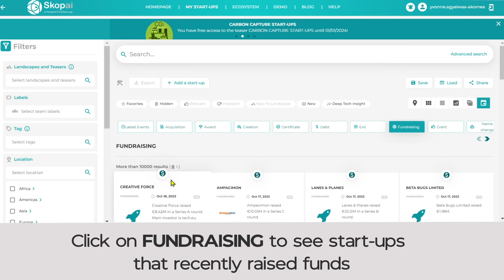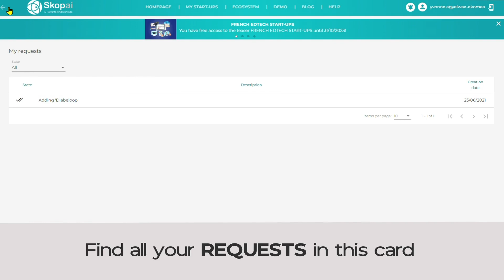Discover our Brand-New Homepage!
We are excited to introduce our new homepage to you. We've updated the design and added cool features to improve efficiency. Take a look with this simple tutorial.